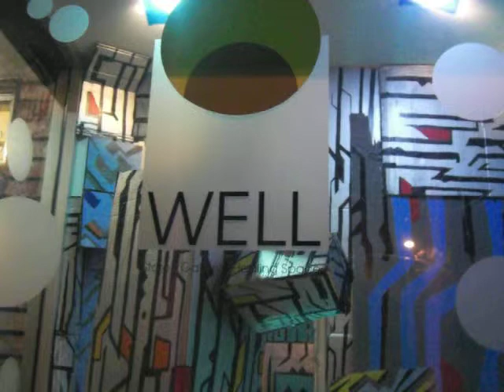The Rubber (() Cement Cubed Multi Cerebrum Random Bango Mesodermuzzle @ Well Space Gallery Oakland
Bonnie Banks
and
The Rubber (() Cement Cubed Multi Cerebrum Random Bango
Mesodermuzzle ©